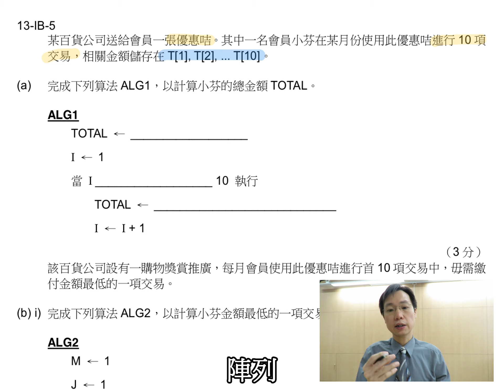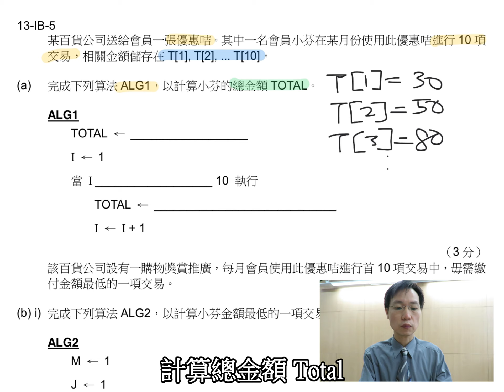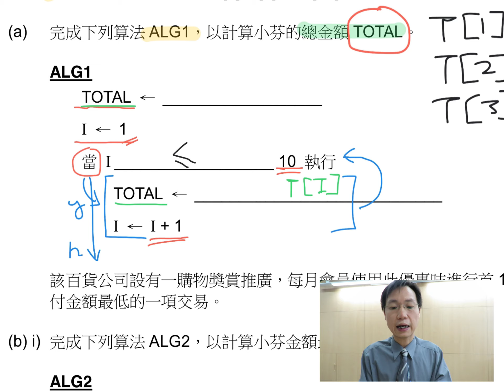HKDSE ICT 2013 IB Q5a 陣列配合迭代循環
1:00 a) 陣列配合迭代循環